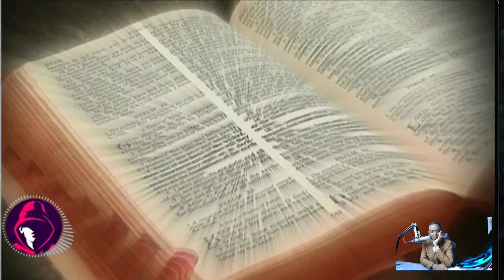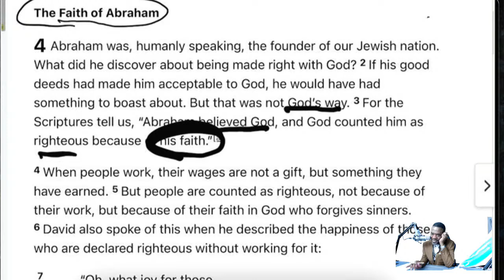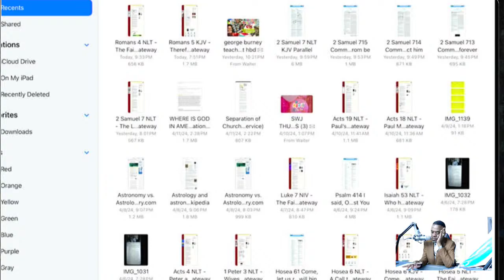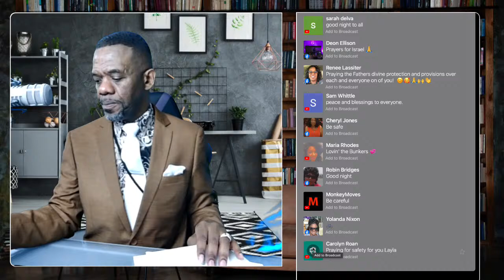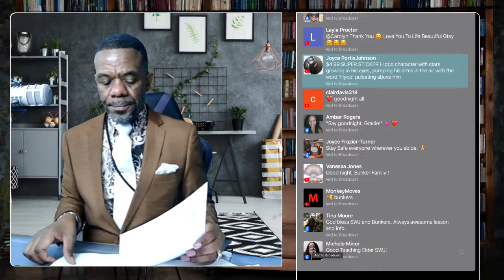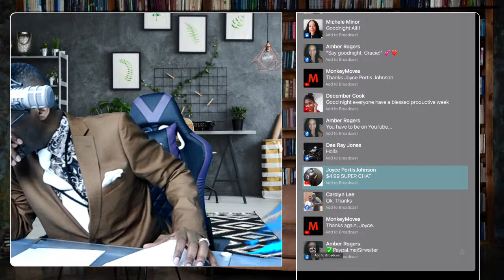What is a Marketplace Preacher?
The marketplace is FULL of Company Men called "Preachers."